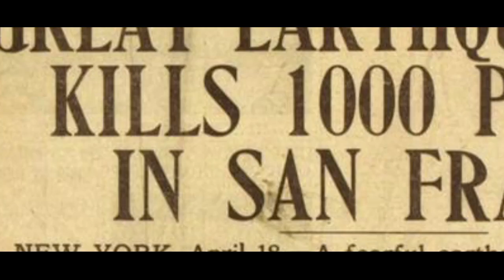WHO IS DAN THE DIRECTOR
THUMBS UP IF YOU WANT TO JOIN MY JOURNEY!

I am super excited about our future together and know that we will create a strong army of HAPPINESS!

Special thanks to @MrBenBrown for giving me the push to move over to the youtube space and create weekly uploads!
Next weeks episode is going to be epic!

MUSIC CREDITS

Track 1: 'From Dust' - An Echo
Track 2: 'Life is Beautiful' - Richard Pryn
Track 3: Mike Kelly - No name
Track 4: 'Tear us apart HP Sting' - The King Blues

See you guys next wednesday!